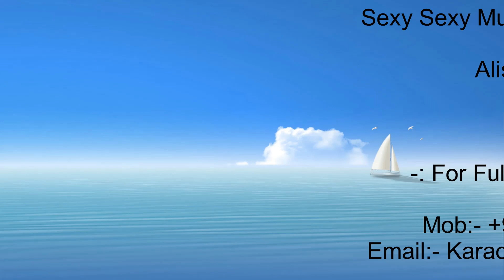Sexy Sexy Mujhe Log Bole Karaoke | Alisha Chinai | Anu Malik | Khuddar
Customized:- Sujeet Das

Song: Sexy Sexy Mujhe Log Bole
Singer: Alisha Chinoy
Movie: Khuddar